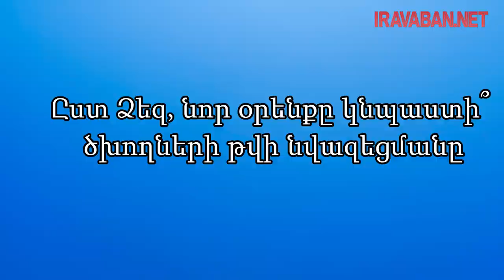Չսահմանված վայրում ծխելը առաջացնում է տուգանքի նշանակում` 250 հազար դրամի չափով